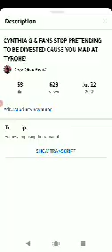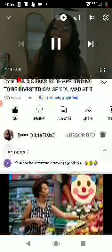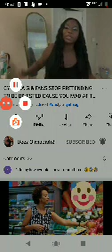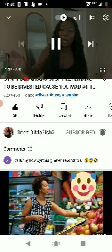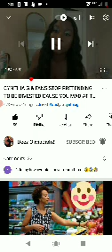of course it's important that @CynG is all about BBC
@CynG only hurts and hates divestment.